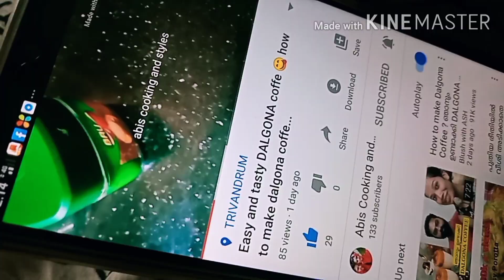ഇത് നിങൾ ഇതുപോലെ കുടിച്ചിടുണ്ടകില്ല ...😜 Tasty and healthy recipe...😋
Immunity drink.
ചക്കക്കുരു കൊണ്ട് ഇതുപോലെ ഉണ്ടാക്കാൻ പറ്റുമോ...🙄
Tasty &healthy recipe...

മലയാളം യൂട്യൂബ് ചാനൽ
Abis cooking and styles.